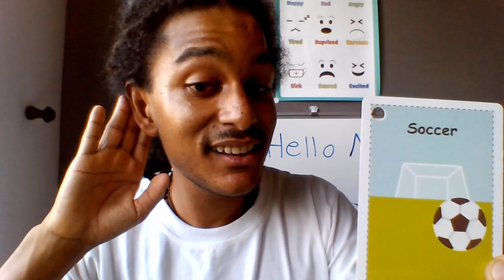Zebra English demo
This is my zebra English teaching demo and they were satisfied enough with it to let me move onto the next step of the hiring process.